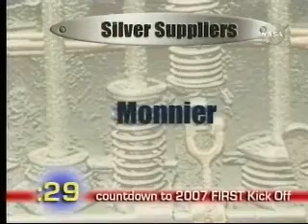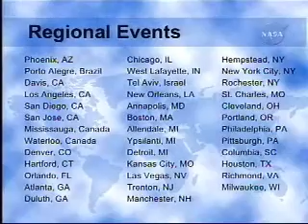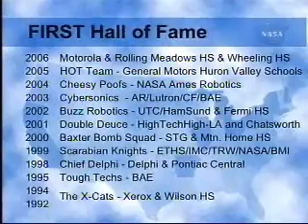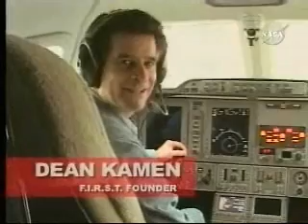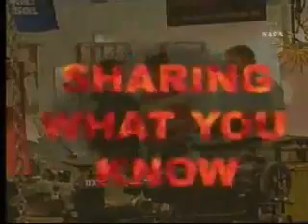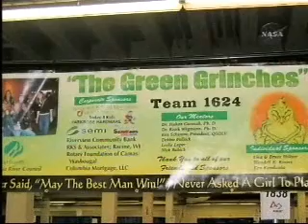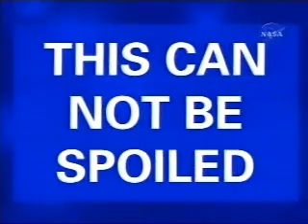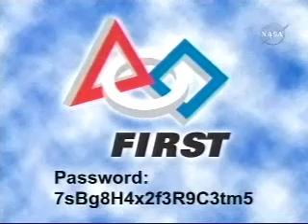2007 FRC "Rack n Roll" Kickoff full stream